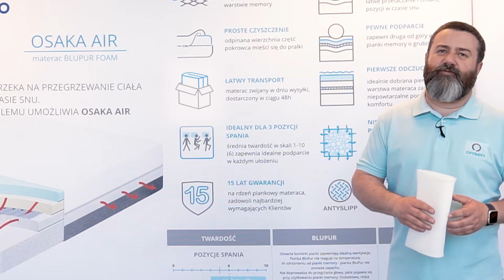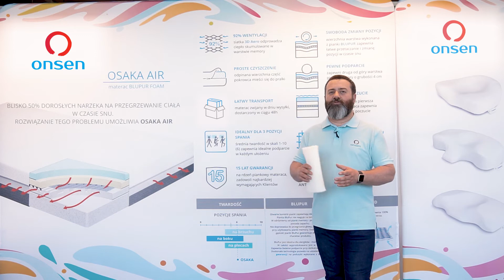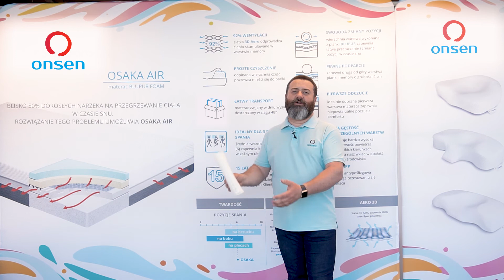ONSEN® Producent materaców, poduszek i mebli ergonomicznych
Jak powstają materace? Jaki materac wybrać? W jaki sposób dobrać materac dla siebie? Kto produkuje najlepsze poduszki do spania? Dlaczego materace piankowe są lepsze od sprężynowych? Którą piankę w materacu wybrać? Na te i inne pytania odpowiedzi znajdziesz na naszym kanale, a także blogu!

✍️ Zapisz się do naszego newslettera i uzyskaj aż 10% zniżki na kolejne zamówienie!

ONSEN® to polski producent funkcjonalnego materaca Osaka Air, poduszek ortopedycznych, pościeli dla alergików i ergonomicznych mebli. Naszym marzeniem jest dać rozsądnym ludziom rzetelną wiedzę po to, aby obalili status quo. Myśląc inaczej, wspólnie z nimi tworzymy nową rzeczywistość opartą na funkcjonalnych i bezkonkurencyjnych produktach.